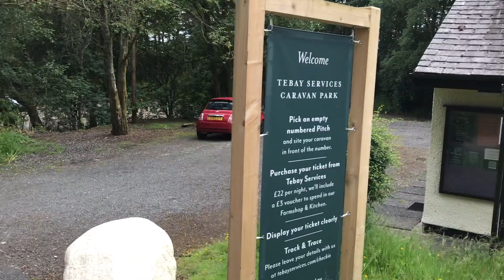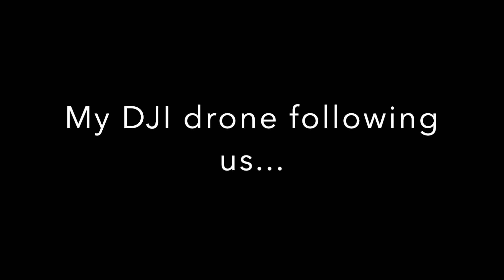Tebay services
Surprise find for a relaxing overnight stay or longer. Tebay services on the M6 about 30 miles from Carlisle.